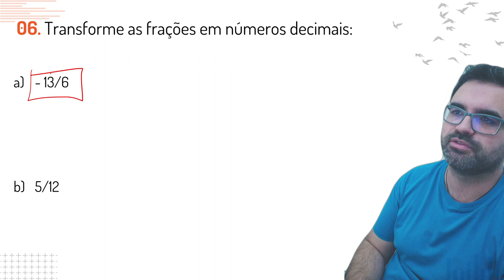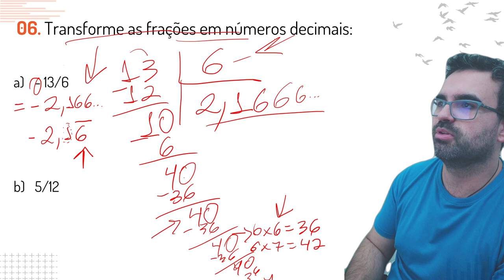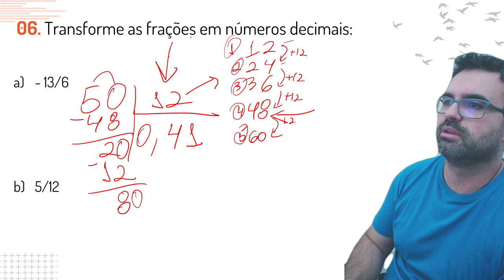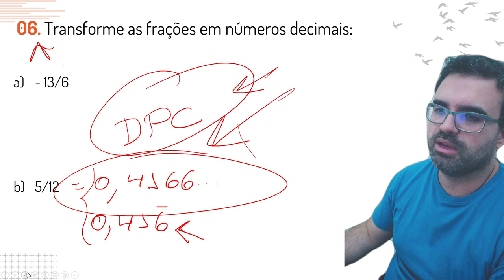Conheça nosso Aprendizado Personalizado - 7º Ano Exercícios Personalizados para você 06/10